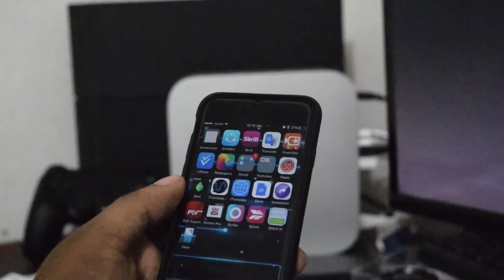How to Free Up Memory On Your iPhone, iPad, iPod (Without Jailbreak)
Quick trick to free up your memory / RAM on your iPhone without Jailbreak. It works in all iOS versions and all devices.

- -- -- iAppleStuffsPRO -- -- --

➡ We also do Apps/games review and preview video in our Youtube channel.

Cheers!